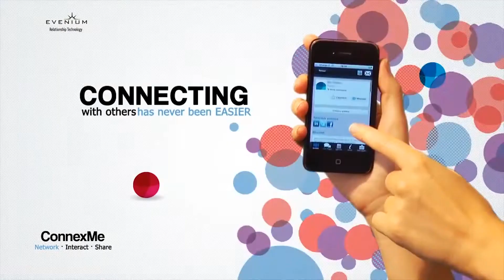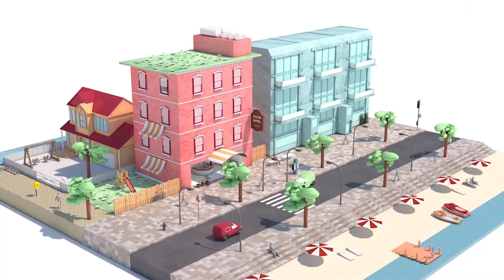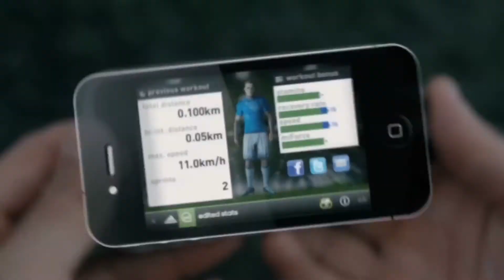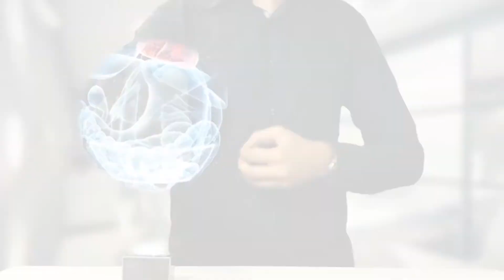🤘Showreel Motion Design 2D 3D, L'École Multimédia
Voilà un aperçu de ce dont nos étudiants sont capables après notre Mastère Motion design. Nous avons compilé quelques showreel et démoreel Motion de nos étudiants. Maîtrise d'After Effect, modélisation 3D, cinéma 4D, techniques d'animation... le Mastère se fait sur 630h et permet l'obtention d'un diplôme reconnu en Motion Design.

Vous pouvez consulter notre programme de motion design et les détails de la formation sur notre siteweb 👇